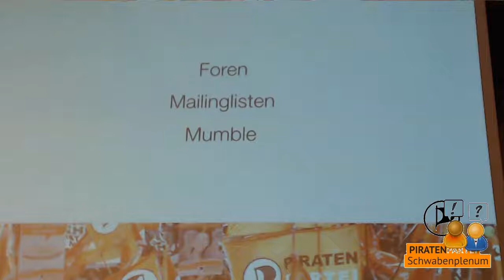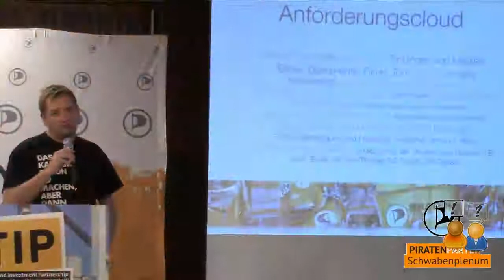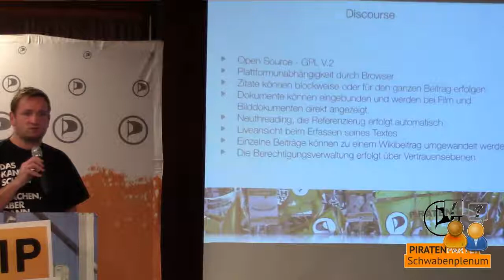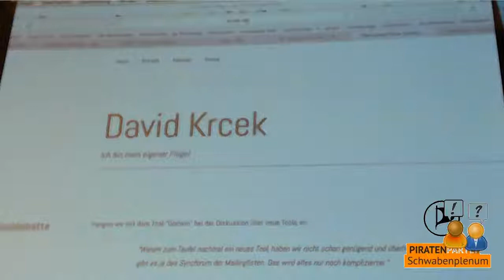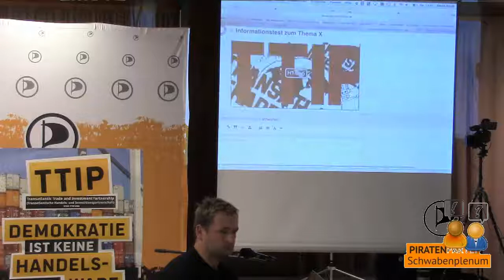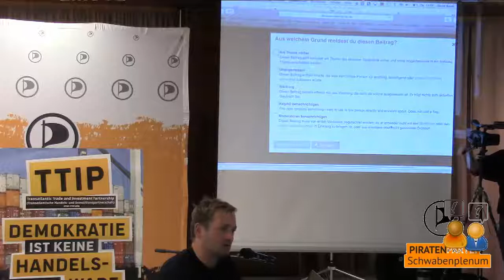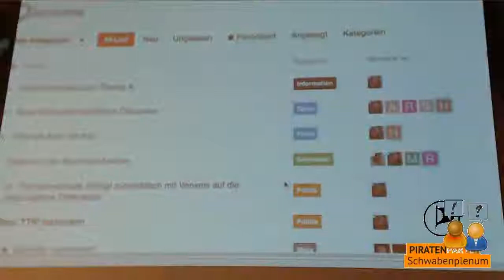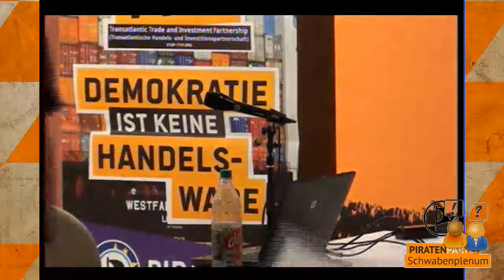Schwabenplenum - Vorstellung “Discourse” (Tool) David Krcek “switch2mac”